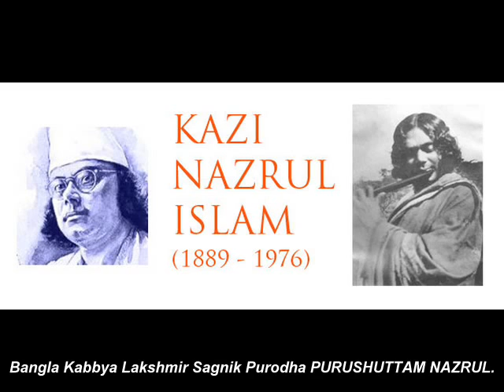ONTORER MANUSH: E Kunje Poth Bhuli Kon Bulbuli Aaj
Title:  E Kunje Poth Bhuli Kon Bulbuli Aaj
Lyric:  Purushuttam Kazi Nazrul Islam
Artist: Anup Jalota